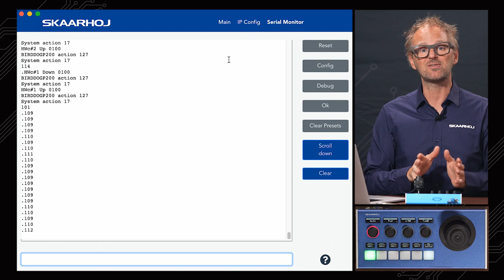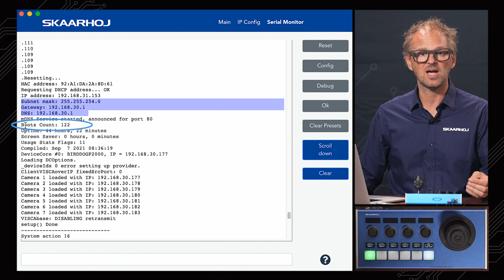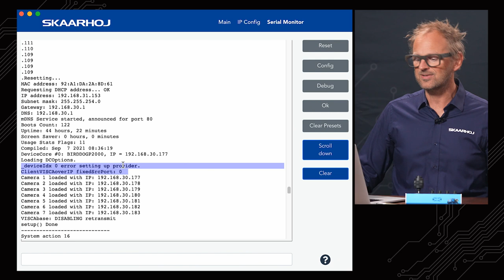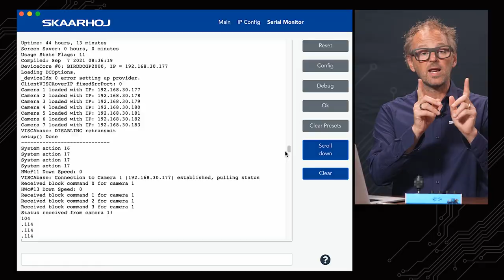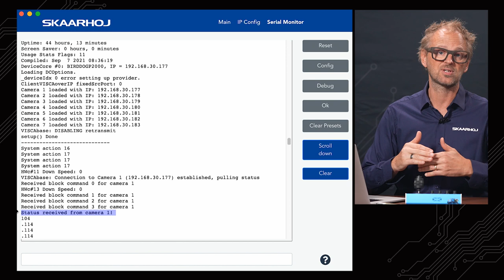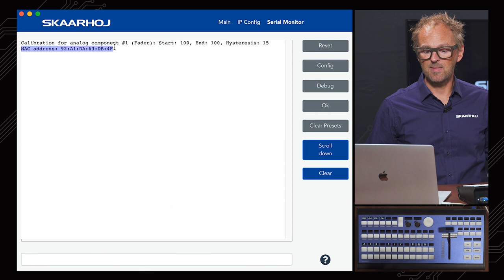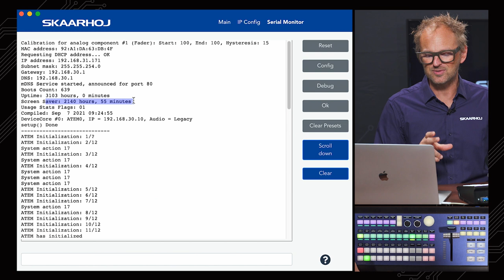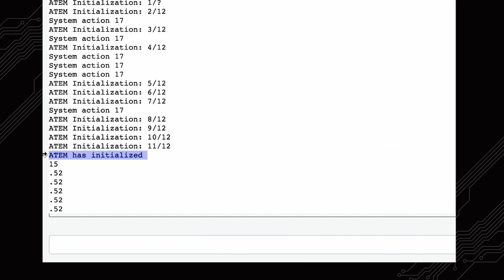Serial monitor overview - with boot explanation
For those of you using our SKAARHOJ Controllers, will Kasper in this video guide you trought the Serial Monitor in the SKAARHOJ Firmware Updater.

Content:
0:00 Intro
0:18 PTZ Fly, Birdog Camera, SKAARHOJ Firmware Updater
0:35 SKAARHOJ Firmware Updater Overview
1:01 Serial Monitor Intro
1:50 Boot Sequence
2:16 Serial Monitor
2:50 MAC address
3:01 DHCP address
3:15 IP address
3:24 Subnet mask, Gateway & DNS
3:36 mDNS Service record
4:04 Boots Count
4:46 Uptime
4:58 Screen Saver
5:24 Usage Stats Flags
5:36 Compiled
6:16 DeviceCore
6:53 Loading DCOptions
7:08 Information feedback from the Birddog Camera
7:48 Log Commands from the PTZ Fly
8:03 Connect to multiple devices using consecutive IP´s
8:49 Non consecutive IP´s is possible trought the DeviceCore
9:11 Setup is done
9:25 VISCAbase
9:54 When to use the logs
10:18 Basic Intro Complete
10:24 Air Fly Pro, SKAARHOJ Firmware Updater
10:48 Air Fly Pro - Serial Monitor logs quick rundown
13:06 Outro